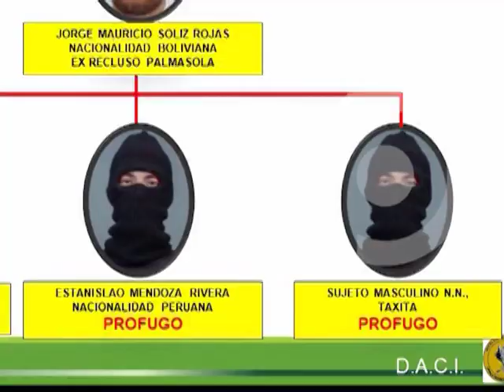Policía movilizada para capturar a prófugos que atracaron a una joyería en Santa Cruz